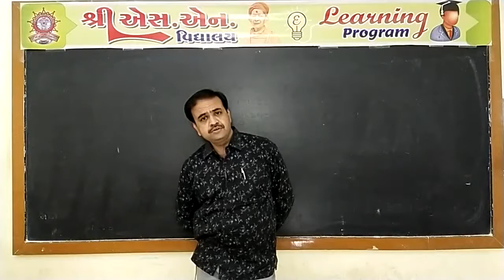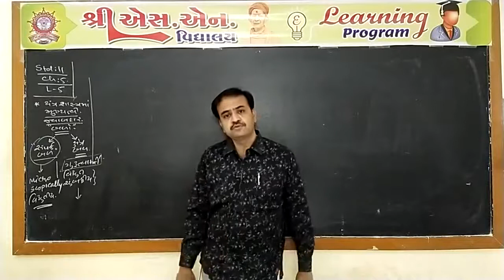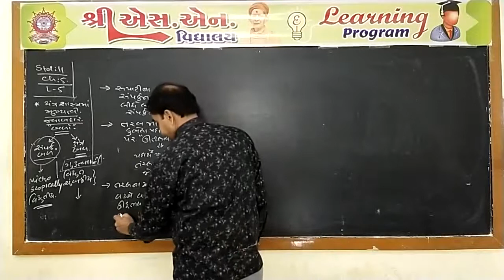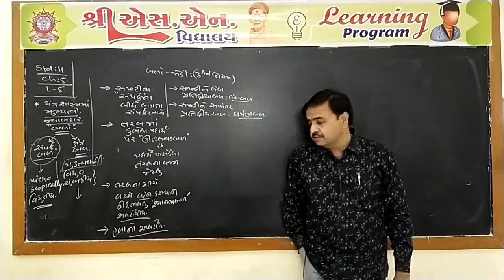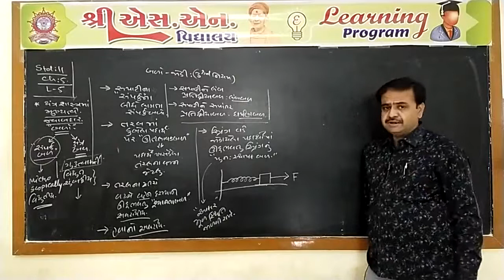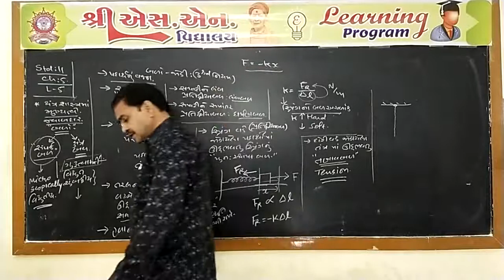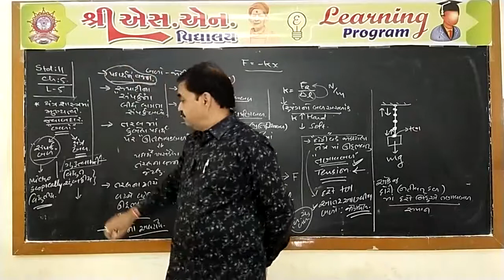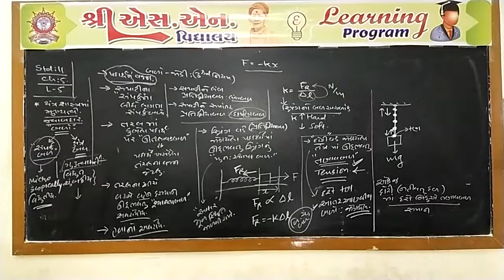Std. 11-Sci : Physics, Chap. : 5, Part-5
ધોરણ : 11-Sci
વિષય : ભૌતિક વિજ્ઞાન
પ્રકરણ : 5 - ગતિના નિયમો
શિક્ષક : પિનાકીન સર
રજૂકર્તા : શ્રી એસ.એન. વિદ્યાલય - સુરેન્દ્રનગર